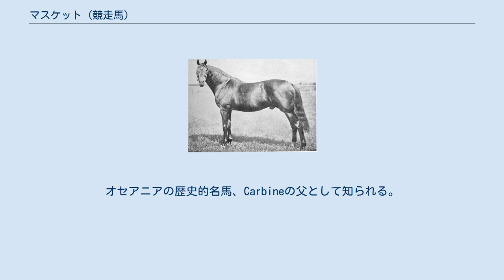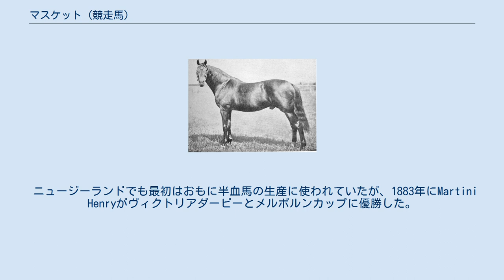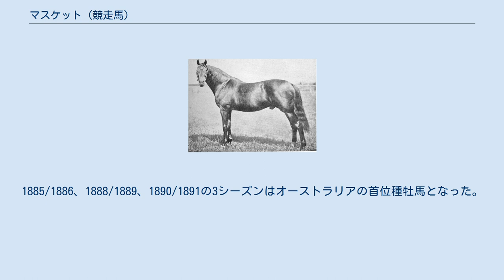マスケット (競走馬)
マスケット（Musket、1867年 - 1885年）は1880年代にニュージーランドで供用されていた種牡馬。
オセアニアの歴史的名馬、Carbineの父として知られる。
 1867年、イギリスで生まれる。
馬名はマスケット銃に由来しており、祖父Longbow、父Toxophilite、仔Carbineに連なる軍事関連の命名である（Carbineの産駒に爆弾やピストルもいる）。
生産者であるグラスゴー卿は、生産馬のうち牡馬のほとんどと、牝馬であっても気に入らなければ射殺するという変わった性格の持ち主で、マスケットも殺されるところを彼の死によって免れたという。
 競走馬としてのエピソードなどは残されていないが、アスコットステークスやフライングダッチマンハンデキャップ、クインアレクサンドラステークスなど14戦9勝、スタミナに優れた馬であった。
 競走馬引退後に種牡馬となり、おおよそ6年間イギリスで供用された。
とはいえ一流の成績でもなく、父が喉鳴り持ちだったこともあって人気は出なかった。
馬を売るなという遺言のため危うく処分されるところだったが、ニュージーランドから使いたいという要望が出たため、1878年に99年のリースという形で輸出された。
イギリスに残された産駒のなかでは、Petronel（1880年2000ギニー、1881年ドンカスターカップ）がその後に活躍している。
 ニュージーランドでも最初はおもに半血馬の生産に使われていたが、1883年にMartini Henryがヴィクトリアダービーとメルボルンカップに優勝した。
その後もNordenfeldtやCarbineを出し、種牡馬として成功していく。
1885/1886、1888/1889、1890/1891の3シーズンはオーストラリアの首位種牡馬となった。
 産駒のなかではCarbine、Trentonがとくに種牡馬として成功した。
直系の子孫は1990年代に消滅したが、Carbineがイギリスに残したSpearmintを通じて、後世のサラブレッドにもかなりの影響を残している。